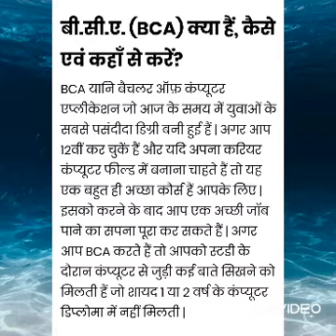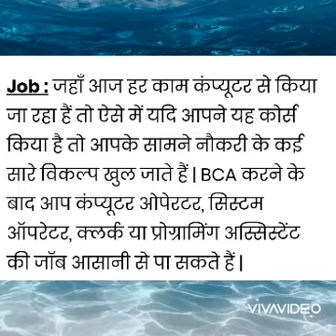2022 Most Demanding Course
उज्जवल भविष्य की ओर।
12th क्लास के बाद क्या करे